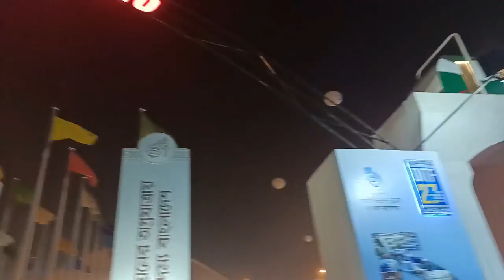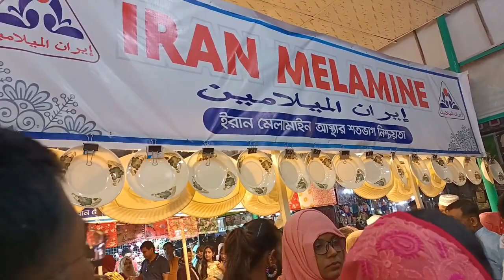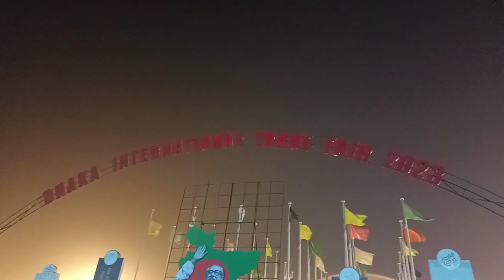বাণিজ্য মেলায় কাটানো এক সন্ধ্যা II মেলা থেকে ডিসকাউন্টে ঘরের প্রয়োজনীয় জিনিস কিনলাম I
Today I share my daily activities, work and different style cooking. hope you will enjoy this#how_I_manage_my_Home#how_clean_and_organise_my_home#kitchen_organisation#daily_work#Bangladeshi_blogger#eid_blog#

Kitchen Tour ll Bangladeshi Small Kitchen Organisation Idea 2022ll

Dining room Tour ll Bangladeshi small dining room organization Idea 2022

Living Room Tour ll Bangladeshi small drawing room organization 2022 ll

সারা বছরের জন্য টমেটো সংরক্ষণ পদ্ধতি। How to frozen tomato. How to store tomato.

Home tour/my small home tour/Bangladeshi small flat tour/আমার ছোট্ট বাসা টুর করে দেখাবো।

মধ্যবিত্ত ঘরের রমজানের বাজার গোছানো। রান্নাঘর কে ক্লিন করে গুছিয়ে রমজান উপযোগী করে নিলাম।

11 amazing kitchen tips and ideas for Ramadan. রান্নাকে সহজ করতে রোজার আগেই গুছিয়ে রাখুন অনেক কাজ।

এলোমেলো ঘরকে গুছিয়ে নিলাম। আমার ছোট্ট সাজানো সংসার এর কাজগুলো নিজ হাতে করতেই বেশি পছন্দ করি।

bring back summer memoires।বেডরুমকে summer উপযোগী করে সাজিয়ে নিলাম।

এত রান্না ঘরে ও রান্না ঘরের কিভাবে ঝকঝকে তকতকে রাখি।

পরিবেশ-পরিস্থিতি অনুযায়ী সবাই কে মানিয়ে নিতে হয়। রান্নাবান্না না করে কি খেলাম আর কি কি করলাম

Let's clean with me/চলুন একসাথে ড্রয়িং রুম ক্লিন করি।

গাছ দিয়ে ঘর সাজানোর আইডিয়া। মানিপ্লান্ট গাছ যেভাবে পানিতে অনেকদিন বাঁচিয়ে রাখা যায়।

রান্নাবান্নার পরে কিচেন রুম তাকে যেভাবে ক্লিন করি।পোথস রিপটিং।

ঈদ প্রিপারেশন। কোরবানি ঈদ উপলক্ষে কাজগুলোকে যেভাবে গুছিয়ে নিলাম।